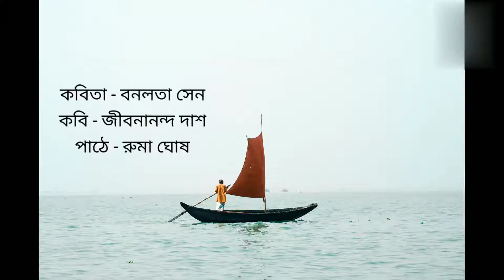Bonolata Sen I Written by Jibanananda Das I Recited by Ruma Ghosh I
কবিতা  - বনলতা সেন
কলমে - জীবনানন্দ দাশ
পাঠে - রুমা ঘোষ

Recitations will be uploaded every day at 7 pm and short videos will be uploaded every day at 11 am.

Your queries –
bonolatasen
banglakobitaabritti
kabitarsatherumaghosh
bengalistory
dhaka#bengalipoetry
kobita
poetry
bengaliwriters

Equipment Used:
My Mic
My Laptop
My Camera